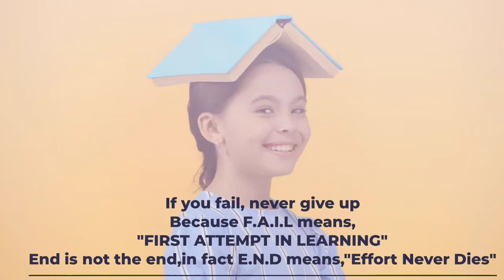WAY OF SUCCESS || QUOTES OF THE DAY || JURISTEXAM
FOR BUY INDIAN POLITY  WITH DISCOUNT//LAXMIKANT BOOK//

ALL UPSC BOOK BUY ON AMAZON WITH DISCOUNT

March full month current affairs 2020 in hindi  (मार्च पूरा महीना करंट अफेयर्स 2020 हिंदी में)

वस्तु और सेवा कर (GOOD AND SERVICES TAX )RELATED QUESTIONS FOR ALL EXAMS BY ARCHITA MAM

भारतीय संविधान से TOP 60 QUESTION जो परीक्षा में बार बार पूछे जाते हैं /रट लो BY ARCHITA MAM

भारतीय अनुच्छेद से TOP 50 QUESTION जो परीक्षा में बार बार पूछे जाते हैं /रट लो BY ARCHITA MAM

भारत में प्रमुख कृषि क्रांति और ऋतुओ के आधार पर फसलो का वर्गीकरण,प्रमुख घास के मैदान BY ARCHITA MAM

ELECTRICAL ENGINEERING RELATED TOP 30 QUESTIONS  जो परीक्षा में बार बार पूछे जाते हैं /रट लो

राष्ट्रीय उद्यान और अभयारण्य National Park & Sanctuary जो परीक्षा में बार बार पूछे जाते हैं /रट लो

NATIONAL PARK TOP 30 QUESTION जो परीक्षा में बार बार पूछे जाते हैं /रट लो BY ARCHITA MAM

GENERAL SCIENCE से TOP 60 QUESTION जो परीक्षा में बार बार पूछे जाते हैं /रट लो BY ARCHITA MAM

खेल से TOP 65 QUESTION जो परीक्षा में बार बार पूछे जाते हैं /रट लो BY ARCHITA MAM

भारत में महत्वपूर्ण समितियों और आयोगों की सूची जो परीक्षा में बार बार पूछे जाते हैं /रट लो

भारत की नदियों, झीलें और उसके राज्य जो परीक्षा में बार बार पूछे जाते हैं /रट लो